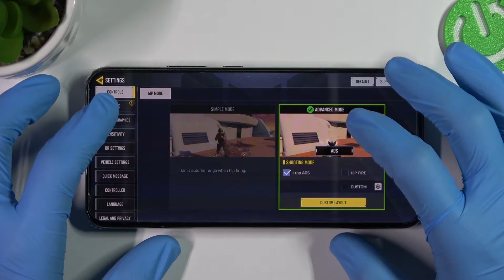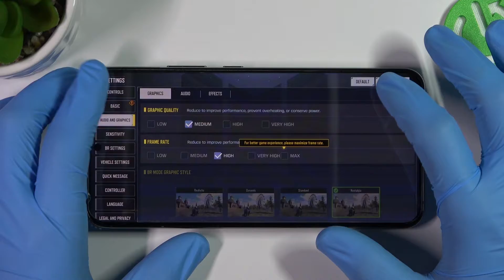Call of Duty on Samsung Galaxy S22+ 5G – Gameplay Check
Would you like to check if Samsung Galaxy S22+ 5Gis a suitable device for you, then let’s watch our gameplay! In this video we will show you true abilities of Samsung Galaxy S22+ 5G. We will show you how it will cope with Call of Duty and if there will be any errors or crushes.

How efficient Call of Duty on Samsung Galaxy S22+ 5G?  How many fps have Samsung Galaxy S22+ 5G while gaming? How fast is Samsung Galaxy S22+ 5G? How to play Call of Duty on Samsung Galaxy S22+ 5G? How to check FPS on Samsung Galaxy S22+ 5G?
  Always-on display
PLATFORM OS Android 12, One UI 4.1.1
  UFS 3.1